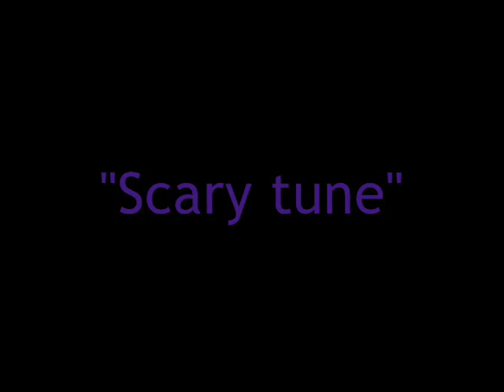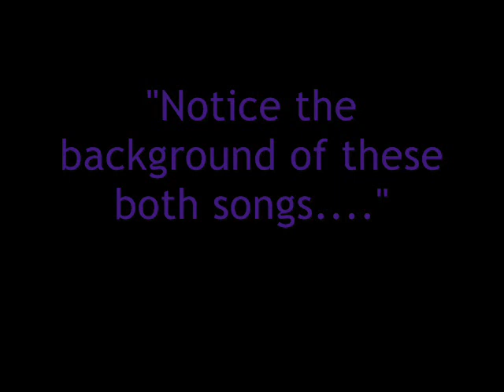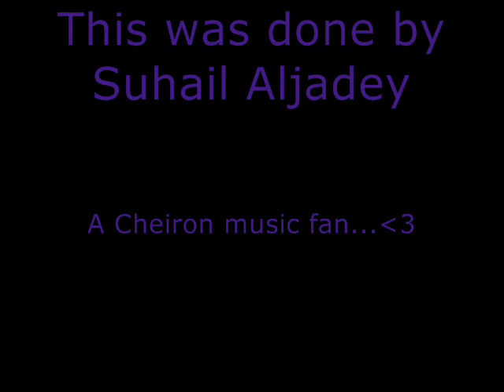Cheiron Music In Common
A video made by me of the Cheiron music guys from Sweden and the same instruments they used in their own seperate songs(Max Martin, Kristian Lundin, David Kreuger, Per Magnusson, Rami, Joergen Elofsson and many others)